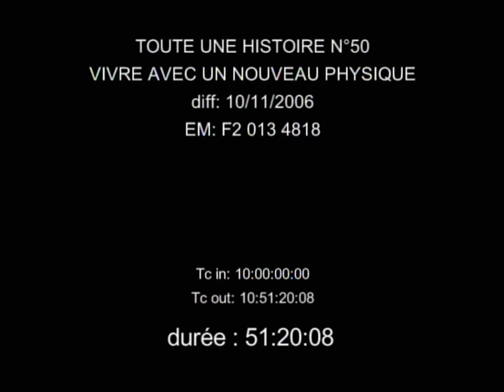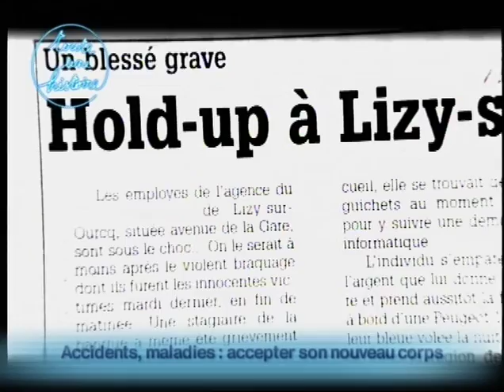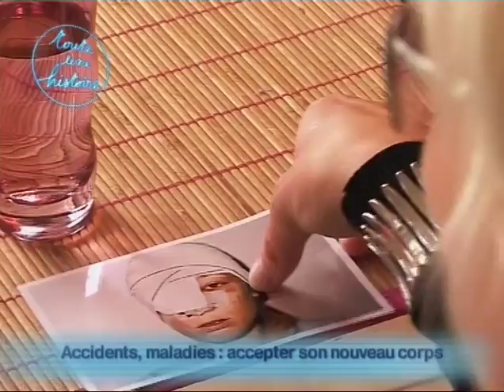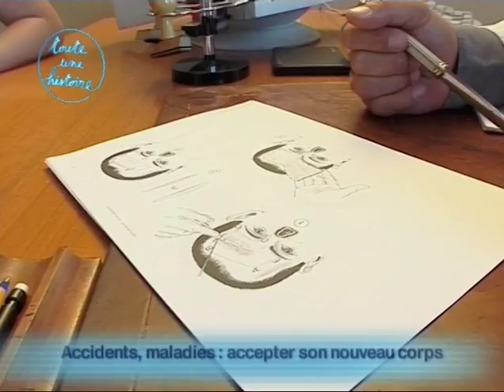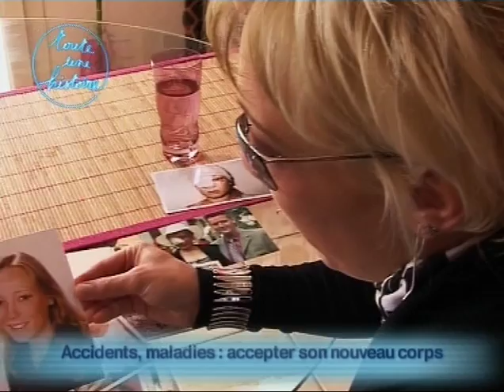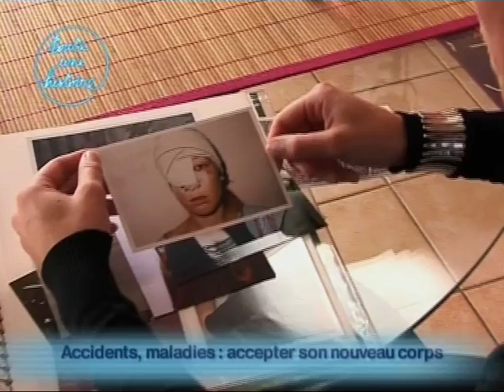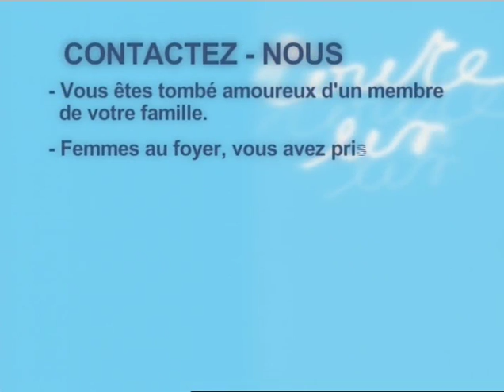Vivre avec un nouveau physique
Toute une Histoire: du lundi au vendredi à 14h sur France2
Présentation: Sophie Davant
Production: Réservoir Prod